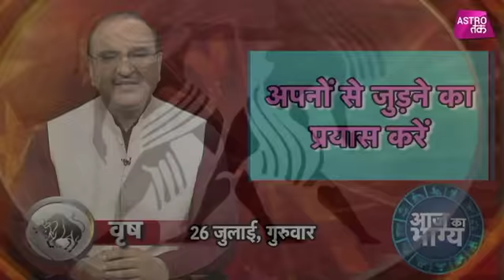आज का भाग्य | 26 July 2018 | Deepak Kapoor | Astro Tak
आज का भाग्य - जाने-माने ज्योतिष गुरू दीपक कपूर से जानिए 26 जुलाई की सटीक भविष्यवाणी